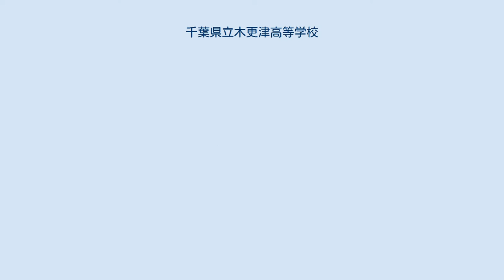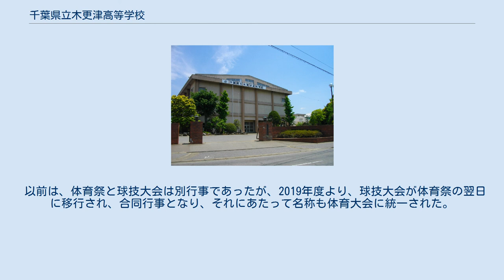千葉県立木更津高等学校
千葉県立木更津高等学校（ちばけんりつ きさらづこうとうがっこう）は、千葉県木更津市文京四丁目に所在する公立の高等学校。
略称は「木高」（きこう）。
 1899年（明治32年）に1府県1校以上の中学校設置が義務づけられ、佐倉中学・千葉中学に続き、成東中学とともに千葉県で3番目の旧上総国では初めての県立中学として設立され、1948年（昭和23年）の学制改革により新制高等学校となった。
 校則は存在するが自由な校風で、最低限のマナーやルールを守る事が求められる。
 生徒が中心となって行う「木高祭」は毎年6月に開催され、文化祭および体育祭がセットになって行われていたが2011年より体育祭が9月に移行。
 通学区は第9学区（市原市、木更津市、君津市、富津市、袖ヶ浦市）であり、第1学区・第7学区・第8学区からの入学も可能。
 現在歌われている校歌は、1917年（大正6年）に土井晩翠により作詞、1919年（大正8年）に弘田龍太郎により作曲された木更津中学校校歌が基になっているが、これは戦後土井により歌詞が改訂されたものである。
 男女共に、2019年度から、夏季、冬季の服装の区別が廃止された。
 毎年6月中旬に行われる学園祭。
各クラスと文化系部活動による出展が行われている。
開会式と同日に歌コン(合唱コンクール)も開催される。
 各クラスでクラスTシャツを作成することが慣例となっている。
 以前は、文化の部、体育の部の大きく2つにわかれ、文化の部がいわゆる文化祭、体育の部がいわゆる体育祭であった。
 2011年度より、体育の部が9月に移行。
それに伴い、文化の部と体育の部は別行事となり、現在では、それぞれ、木高祭(旧文化の部)、体育大会(旧体育の部)とされている。
 毎年9月下旬に行われる。
2日間かけて行われ、一日目が体育祭、2日目が球技大会である。
各クラス毎に、4色(赤、白、青、黄)に分けられる。
 日程中は、木高祭時に作成したクラスTシャツを各クラス着ることが通例であるが規定ではない。
 以前は、体育祭と球技大会は別行事であったが、2019年度より、球技大会が体育祭の翌日に移行され、合同行事となり、それにあたって名称も体育大会に統一された。
 JR東日本内房線木更津駅（徒歩15分)